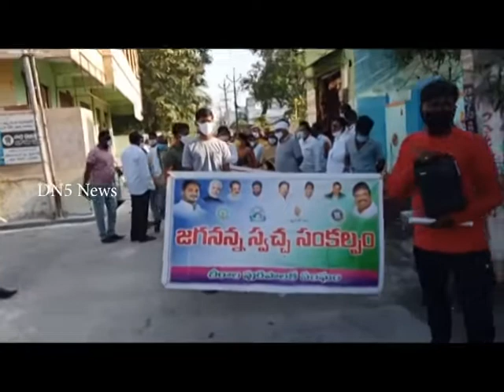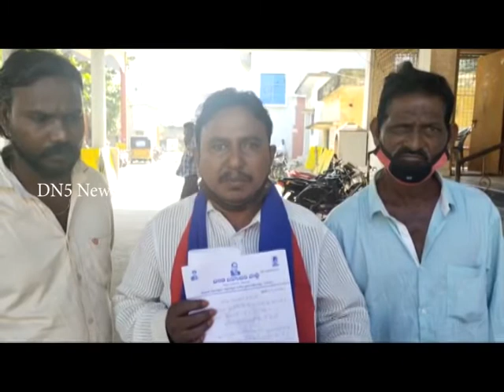07 01 2022 News Bulletin || DN5 News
01. ప్రకాశం జిల్లా చీరాల వైకుంఠపురంలో మునిసిపల్ కమీషనర్ సిహెచ్‌ నాగమలేశ్వరరావు, వైస్ చైర్మన్ బొనిగల జైసన్ బాబు, డీఈ పీ ఐసయ్య, సచివాలయ సిబ్బంది, ప్రాధమిక ఆరోగ్య కేంద్ర సిబ్బంది జగనన్న స్వచ్ఛ సంకల్ప కార్యక్రమంలో భాగంగా పర్యటించారు. తడి చెత్త, పొడి చెత్తను ఎలా వేరు చేయాలనే అంశంపై అవగాహన కల్పించారు. అర్బన్ హెల్త్ సెంటర్‌ను రూ.10లక్షలతో ఆధునీకరించామన్నారు.

02. ప్రకాశం జిల్లా చీరాల మండలం ఈపురుపాలెంలో ముస్లిం మైనారిటీలకు చెందిన భూములలో ముస్లిమ్స్ గృహనిర్మాణం చేసుకుంటుండగా అదే గ్రామానికి చెందిన వైసిపి కార్యకర్త దేవరపల్లి కుమార్ బాబు తన అనుచరులతో కలిసి మూకుమ్మడి దాడికి పాల్పడ్డారు. దాడికి పాల్పడ్డ వారిని వెంటనే అరెస్ట్ చేయాలని ముస్లిం మైనారిటీ నాయకులు ర్యాలీ నిర్వహించారు. దేవరపల్లి కుమార్ బాబుపై గతంలో వివిధ నేరాలు నమోదై ఉన్నాయని ఆరోపించారు. ఇసుక అక్రమ రవాణాకు పాల్పడుతున్నాడని అన్నారు. అతనిని తక్షణం అరెస్ట్ చేసి తమకు రక్షణ కల్పించాలని కోరారు.

03. ప్రకాశం జిల్లా చీరాల మండలం ఈపురుపాలెంలో ముస్లిం మైనారిటీలకు చెందిన వ్యక్తులపై అదే గ్రామానికి చెందిన దేవరపల్లి కుమార్ బాబు దాడికి పాల్పడ్డారు. గత కొన్నేళ్లుగా నివాసం ఉంటున్న తమపై దాడి చేసి గాయపర్చడమే కాకుండా బెదిరింపులకు పాల్పడ్డట్లు బాధితులు పేర్కొన్నారు. తమకు నిలువనీడ లేకుండా చేస్తానని బెదిరించారని అన్నారు. మమైనార్టీలపై దాడులు చేస్తే సహించేది లేదని సమాజ్ వాదీ పార్టీ జిల్లా అధ్యక్షులు సయ్యద్ బాబు, ముస్లిం మైనారిటీ నాయకులు షకీల్ తెలిపారు. తమకు జరిగిన దాడి ఘటన గురించి మాజీమంత్రి డాక్టర్ పాలేటి రామారావు దృష్టికి తీసుకెళ్లినట్లు వివరించారు.

04. దేశవ్యాప్తంగా ముస్లింలు, దళితులపై జరుగుతున్న దాడులకు నిరసనగా ప్రకాశం జిల్లా చీరాల తాశిల్దార్ కార్యాలయం వద్ద దళిత బహుజన పార్టీ ఆధ్వర్యంలో ధర్నా నిర్వహించారు. ధర్నాలో దళిత బహుజన పార్టీ జిల్లా అధ్యక్షులు షేక్ జిలాని మాట్లాడారు. దళితులు, మైనారిటీల హక్కులకు రక్షణ లేకుండా పోయిందన్నారు. దళితులు, మైనారిటీలపై జరుగుతున్న దాడులను అరికట్టాలని కోరారు.

05. ప్రకాశం జిల్లా వేటపాలెం మండలం చల్లారెడ్డిపాలెం పొలాల్లో కోడి పందాలు ఆడుతున్నారని అందిన సమాచారంతో వేటపాలెం ఎస్ఐ జీ సురేష్ తన సిబ్బందితో మెరుపు దాడులు చేశారు. దాడిలో మూడు కోళ్లు, ఆరు ద్విచక్ర వాహనాలను స్వాధీనం చేసుకుని స్టేషన్‌కి తరలించారు. పోలీసులను అగమనించిన కోడి పందాలు ఆడుతున్న వ్యక్తులు అక్కడి నుండి పరారయ్యారు.

06. ప్రకాశం జిల్లా చీరాల రైల్వే స్టేషన్ సెంటర్లో నిలిపి ఉన్న స్కూటీ పెట్రోల్ ట్యాంక్ నుండి మంటలు చెలరేగాయి. వెంటనే ఆ ప్రాంతంలో ఉన్న రాయల్ క్యాంటీన్‌లో పనిచేసే వర్కర్లు నీళ్లు కుమ్మరించి మంటలు ఆర్పివేయడంతో పెద్ద ప్రమాదం తప్పింది. కాస్సేపు ఆ ప్రాంతంలో భయానక వాతావరణం ఏర్పడింది.

07. ప్రకాశం జిల్లా చీరాల బాయ్స్ హైస్కూల్ రోడ్డులో ఉన్న వీరాంజనేయ స్వామి దేవస్థానంలో ధనుర్మాసం సందర్భంగా స్వామి వారికి నూట ఇరవై ఐదు సువర్ణ పుష్పాలతో అభిషేకం చేశారు.

08. ప్రధానమంత్రి నరేంద్రమోదీ భద్రతకు విఘాతం కలిగించేలా పంజాబ్‌లో జరిగిన ఘటనకు నిరసనగా బిజెపి బాపట్ల పార్లమెంట్ మహిళా మోర్చా అధ్యక్షురాలు రావిపాటి కాశీదేవి ఆధ్వర్యంలో అద్దంకి శ్రీకమఠేశ్వరస్వామి ఆలయంలో మహా మృత్యుంజయ జపం నిర్వహించారు. ఈకార్యక్రమంలో కిసాన్ మోర్చా రాష్ట్ర ఉపాధ్యక్షులు పివి కృష్ణారెడ్డి, జిల్లా ప్రధాన కార్యదర్శి మోహన్ గౌడ్, రాష్ట్ర ఆర్టిజన్ అధ్యక్షులు బంగారు బాబు, జిల్లా ఉపాధ్యక్షురాలు నర్రా శ్రీలక్ష్మి, జిల్లా కార్యదర్శి సుబ్రహ్మణ్యం, రాష్ట్ర కౌన్సిల్ మొంబర్ నాగమల్లేశ్వరరావు, విష్ణు వర్థన్, జిల్లా మహిళలమోర్చా ఉపాధ్యక్షురాలు సుధారాణి, జిల్లా మహిళ మోర్చా ప్రధాన కార్యదర్శి శిరీషా, అద్దంకి నియోజకవర్గ సీనియర్ నాయకులు భావనారాయణ, కె శ్రీనివాస్, ఎం కృష్ణరెడ్డి, టి శ్రీనివాసరావు, జె హనుమయ్య, మహిళా నాయకురాలు అక్కమ్మ, అద్దంకి నగర అధ్యక్షులు ఎం జానకి రామయ్య, కోరిశపాడు మండల అధ్యక్షులు సాంబశివరావు, ప్రధాన కార్యదర్శి హనుప్రసాద్, ఒబిసి అధ్యక్షులు బి శ్రీనివాస్ పాల్గొన్నారు.